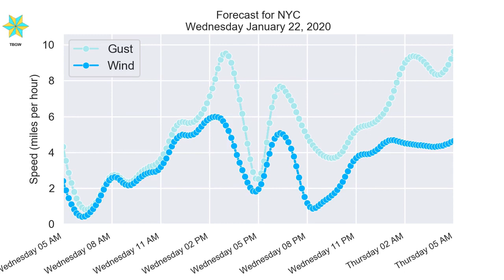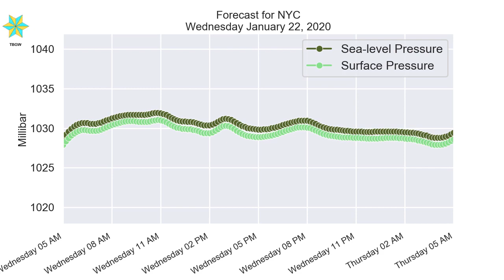NYC Wednesday January 22, 2020 Daily Weather Forecast